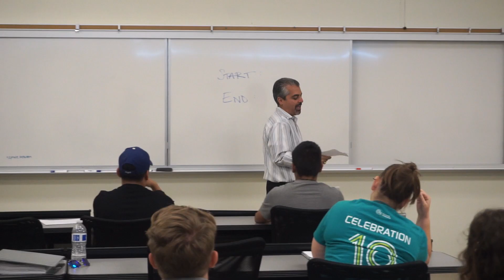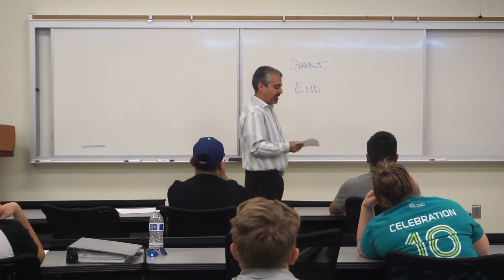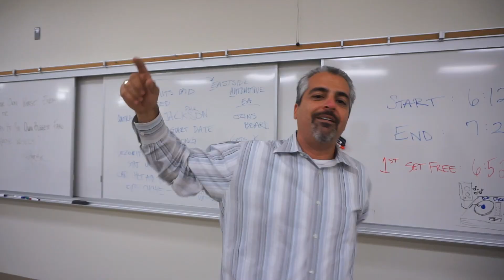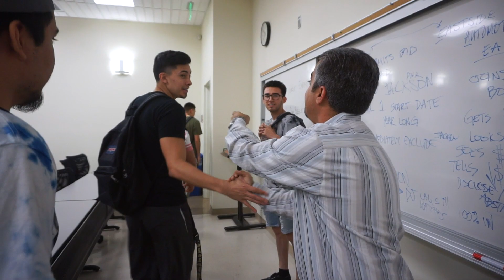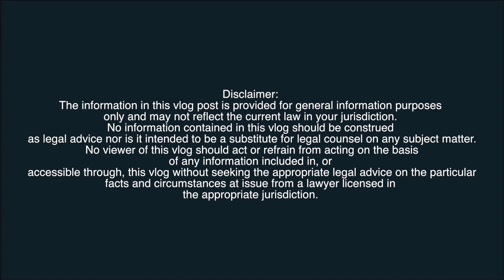LAWYER BY DAY PROFESSOR BY NIGHT | UNBILLABLE E45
This is episode is extra special to us and we thank you for watching our vlog, UNBILLABLE, showcasing Mr. Afsar moonlighting as an adjunct professor at California State University San Bernardino, Palm Desert Campus. Special thanks to each and every student for allowing us to share their class experience with the vlog. We also appreciate you, the viewers, for watching UNBILLABLE, a vlog by a California licensed attorney covering a variety of business, real estate, construction, and automotive legal topics and current events involving Afsar Law Group, APC and its founder, Amir H. Afsar, Esq.

Afsar Law Group, APC is a full service business, real estate, construction, and aftermarket automotive law firm. The firm's founder, Amir Afsar, Esq. is a California licensed attorney, mediator, professor, public speaker, and special event host who has been named to both Palm Springs Life Magazine's 40 under 40 list and repeatedly highlighted as a Top Lawyer in his field.
Soundtrack:
Funk Your Style - Tonezpro
Silent Partner - Grass
The information in this vlog post ("unBillable") is provided for general informational purposes only, and may not reflect the current law in your jurisdiction. No information contained in this vlog should be construed as legal advice nor is it intended to be a substitute for legal counsel on any subject matter. No viewer of this vlog should act or refrain from acting on the basis of any information included in, or accessible through, this vlog without seeking the appropriate legal advice on the particular facts and circumstances at issue from a lawyer licensed in the appropriate jurisdiction.